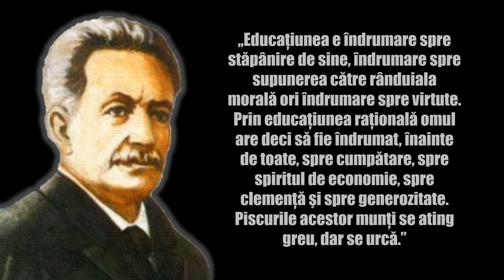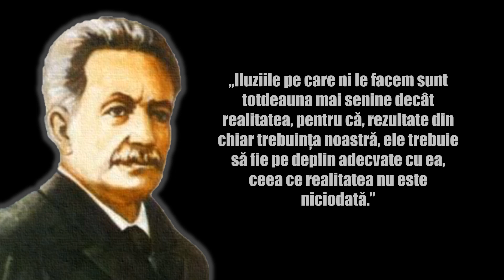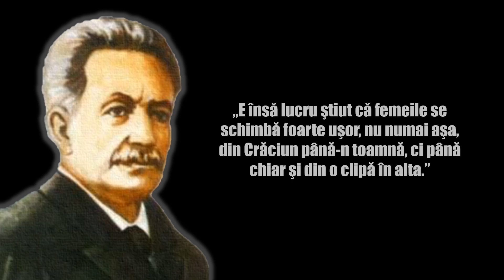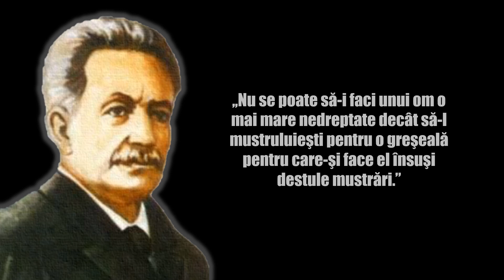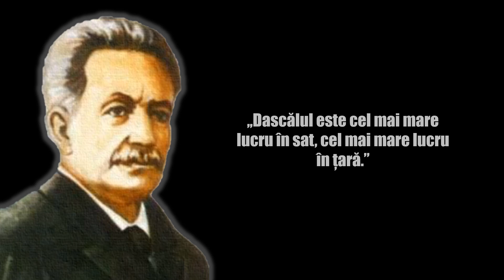Ioan Slavici - Top 20 citate ale scriitorului român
Ioan Slavici (n. 18 ianuarie 1848,[1][3][4][5] Șiria, Imperiul Austriac – d. 17 august 1925,[1][3][4][5] Panciu, Putna, România) a fost un scriitor, jurnalist și pedagog român, membru corespondent (din 1882) al Academiei Române.

Opera literară a lui Ioan Slavici este influențată de viața satului ardelean. Scriitorul a fost considerat de criticul George Călinescu un „instrument de observație excelent” al mediului rural,[6] oferind în nuvelele sale poporale și în studiile sale o frescă a moravurilor, a comportamentului oamenilor în funcție de stratificarea lor socială, în cele mai mici detalii ale ținutei, îmbrăcăminții, vorbirii și gesturilor.[7]

L-a cunoscut pe Mihai Eminescu la Viena, iar la îndemnul acestuia a debutat cu comedia Fata de birău în anul 1871. Printre cele mai importante scrieri literare ale lui Ioan Slavici se numără romanul Mara, nuvelele Moara cu noroc și Pădureanca, iar memoriile sale publicate în volumul Amintiri, apărut în anul 1924, au o importanță deosebită pentru istoria literaturii române.

Redactor la Timpul în București și, mai apoi, fondator al Tribunei din Sibiu, Slavici a fost un jurnalist renumit. În urma articolelor sale a fost închis de cinci ori, atât în Austro-Ungaria, ca presupus naționalist român, cât și în România, ca presupus spion austro-ungar. Această experiență a fost reflectată de Slavici în lucrarea memorialistică intitulată Închisorile mele, publicată în 1920. Istoricul Lucian Boia a constatat cu referire la Slavici că „dacă la scriitori precum Rebreanu sau Sadoveanu se constată un ușor deficit de caracter, necazurile lui Slavici se trag, s-ar putea spune, dintr-un surplus de caracter.”[8]

Dintre promotorii antisemitismului din România, Slavici a fost cea mai reprezentativă figură din Transilvania.[9]

Baftă!!!